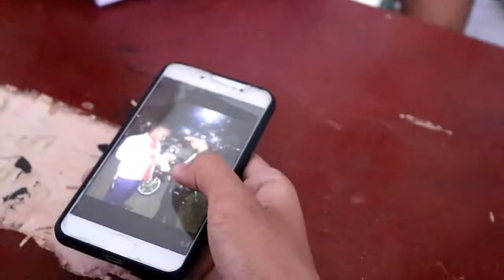Trailer film AKIBAT PERGAULAN